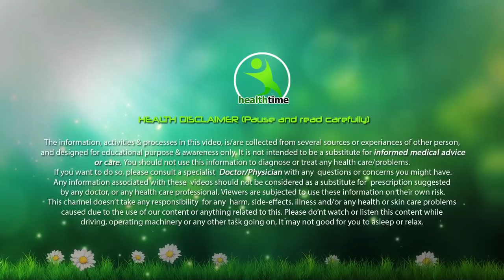क्या होगा अगर आप खाली पेट पीयेंगे निम्बू पानी वजन घटाने वाले जरूर देखे!!!ये होते है बदलाव By Esha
आप वजन घटाने के लिए अगर पीते है खाली पेट पानी तो आपके शरीर में होते है ये बदलाव अगर साडी बाते जानना चाहते है तो इस वीडियो को लास्ट तक देखे!